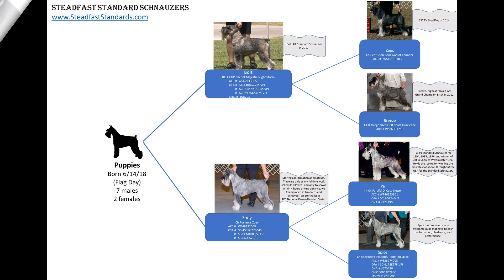Flag Day puppies at 3 weeks old